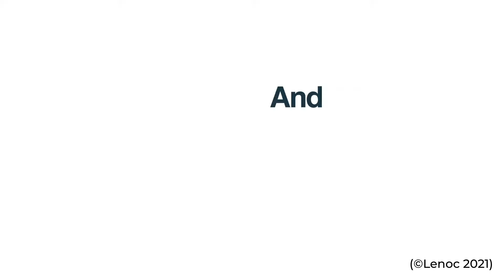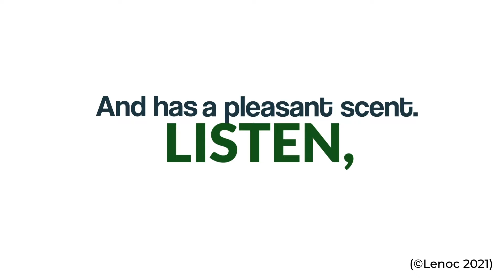Man1 Man Oil: Intimate Health Care for Men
Man1 Man Oil is the world's best-selling men's intimate care product. Find out how our unique formula can improve the tone, texture and appearance of your below-the-belt skin.